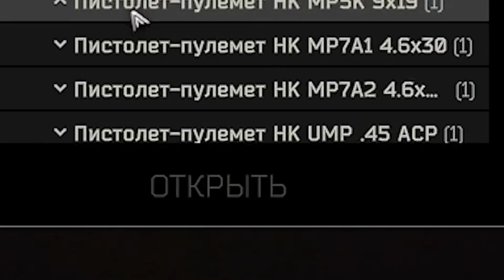КАРУСЕЛИ НА ТАМОЖНЕ | ESCAPE FROM TARKOV | EFT | ТАРКОВ